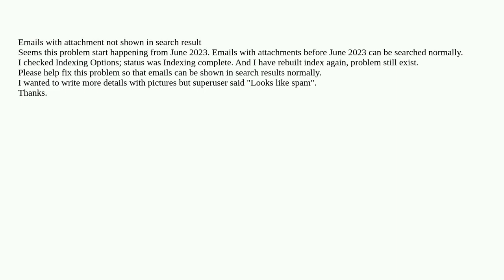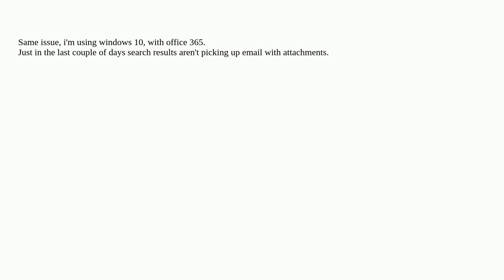Outlook 365, emails with attachment not showing in search results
A special thanks goes out to the community

  microsoft-outlook